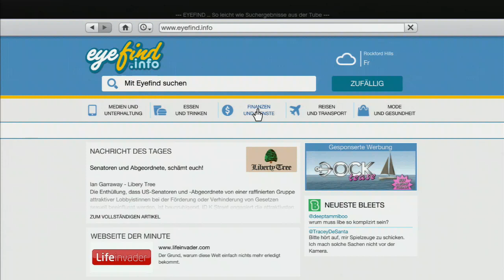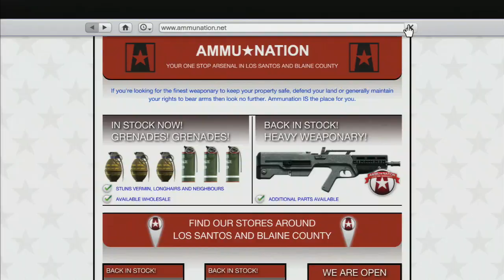Let's play GTA 5 #79 - Terror auf dem Golfplatz